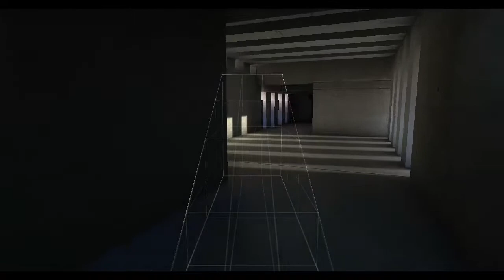Assassin's Creed: Revelations: ZAGINIONE ARCHIWUM --- Zakon 100%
DLC Zaginione Archiwum zawiera 7 sekwencji przypominających "Podróż Desmonda". Tym razem słyszymy fragmenty wspomnień Obiektu 16, czyli Clay'a Kaczmarka, z których dowiadujemy się, w jaki sposób stał się Asasynem; jak jego ojciec, Harold, zapatrywał się na jego pasje i po czyjej stronie tak naprawdę stała Lucy. Poniżej znajdziecie dialogi, jakie można usłyszeć podczas przechodzenia dodatku, listy i dokumenty, które można znaleźć, jak również interpretacje zaszyfrowanych wiadomości.